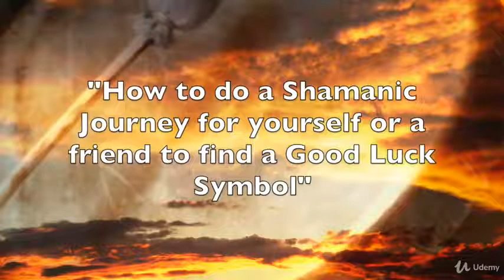Advanced Shamanic Journeying To The Under World : Introduction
Advanced Shamanic Journeying To The Under World
Learn how to find and bring back your friends Power Animals, and find Good Luck Symbols.